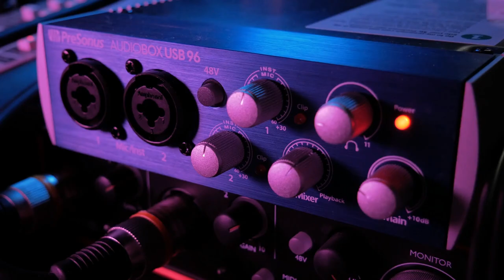Sabrina Carpenter New Album